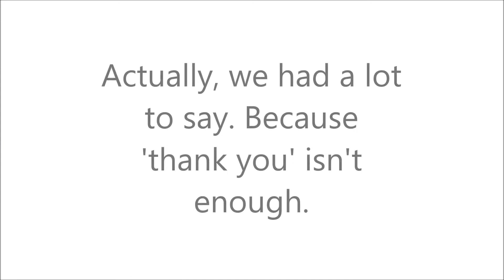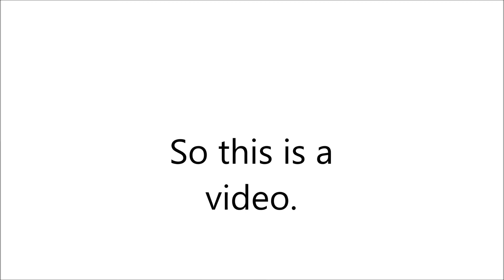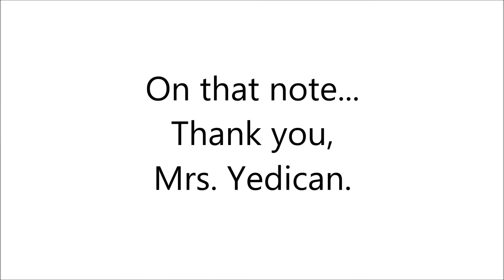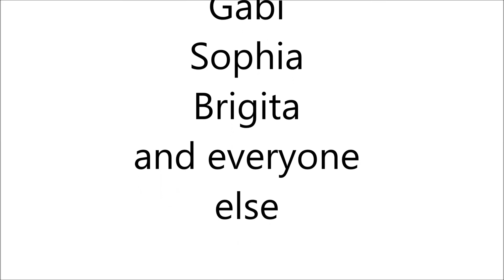Thank You From the Graduating Class of 2013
We just wanted to demonstrate how much you have meant to us, both as teachers and as individuals. This video comes from all of us, whether we're in it or not. This program has changed our lives, and seeing it go is a heart-wrenching experience that we, for some reason, wanted to capture and put on the internet!